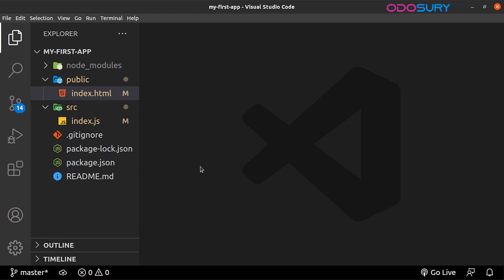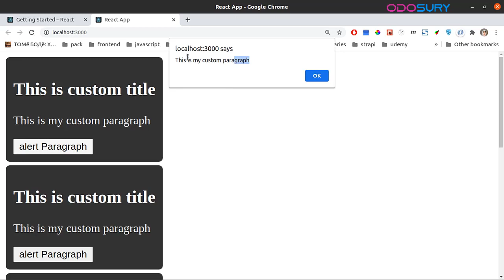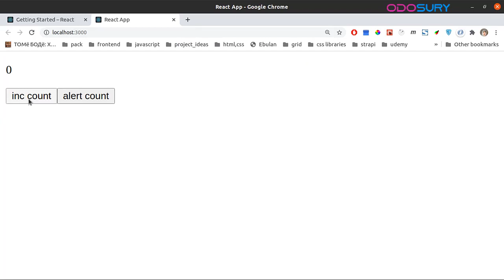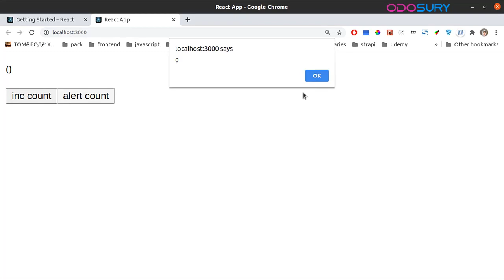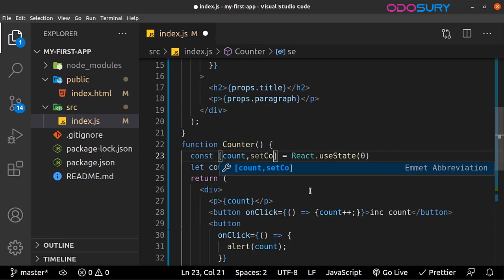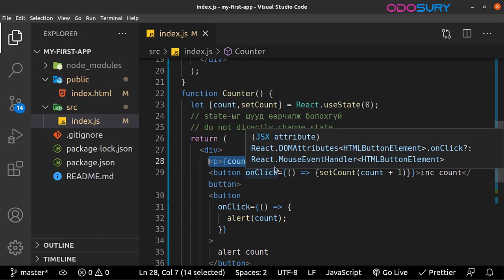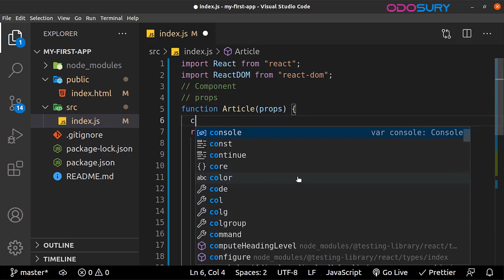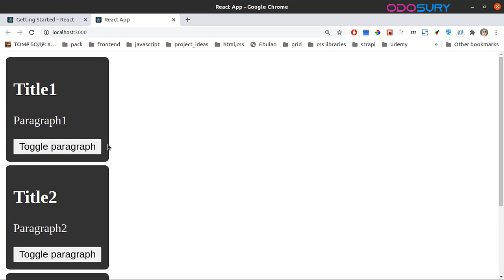State ойлголттой танилцах event handle хийх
State ойлголт болон event handle хийх зэргийг сурах явцдаа дэлгэц дээрхи тоог товчлуур ашиглан өөрчлөх жишээ